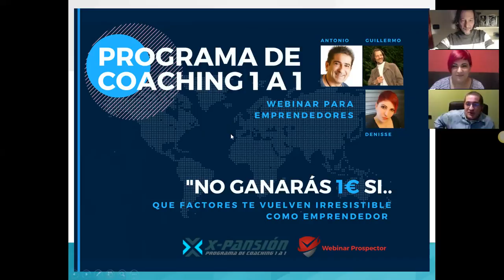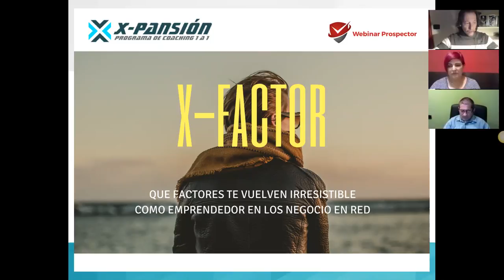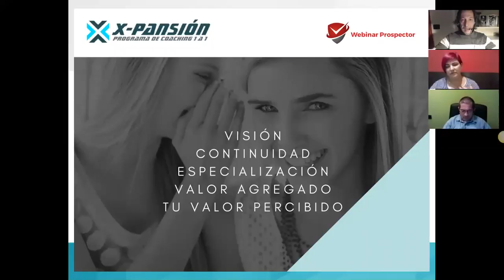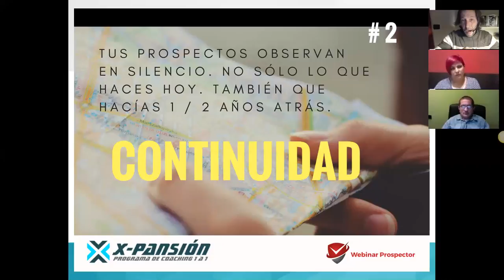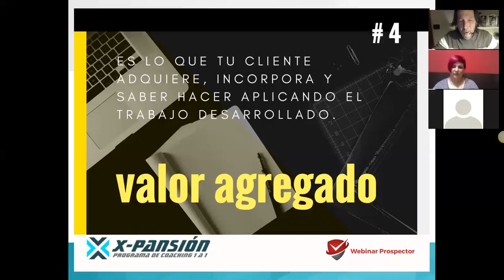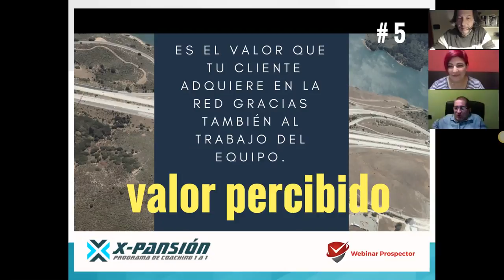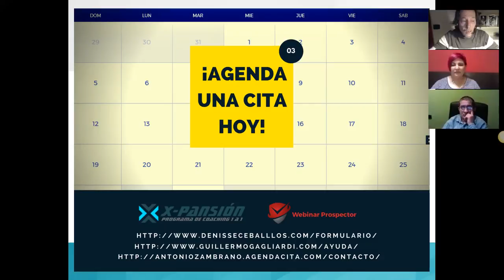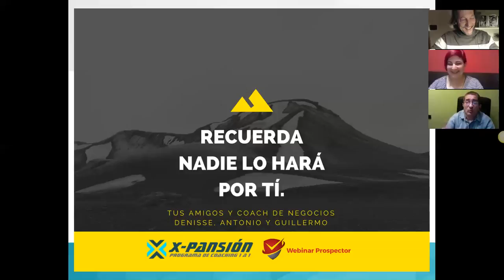Que Factores Como Emprendedor Determinan Tu Exito Online y Te Vuelven Irresistible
Que Factores Como Emprendedor Determinan Tu Exito Online y Te Vuelven Irresistible Solicita Una Cita Gratuita
Queremos Entender Donde Te Encuentras y Hacia Donde Quieres Llegar. Con Denisse Ceballos y Antonio Zambrano, Hemos Compartido 5 Claves que Consideramos debes Tener en Cuenta a la Hora de Atraer Clientes a Tu Negocio.

Este Webinar Esta Dirigido a Emprendedores que Necesitan (Con o Sin Experiencia) Inicar Negocios en Red y Obtener Resultados.
SI Quieres Que Evaluemos Tu Negocio o Si NO Tiene sun Negocio Pero Deseas EMprender, Rellena el Formulario y Solicita Una Cita